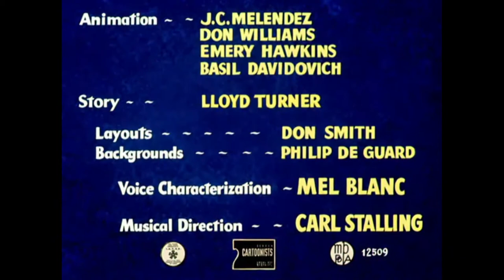Odor of the Day (1948) Opening and Closing